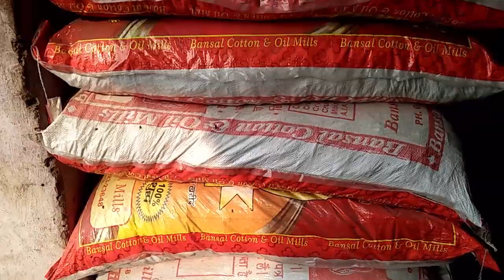Palla Dairy Farm First Visit full Video | P for Pet